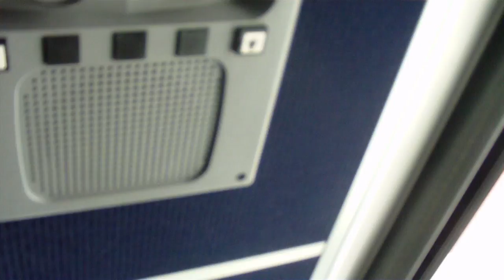Old Footage Of Yutube Celebs, The Fiesta Movement, and When Nick Was Fat